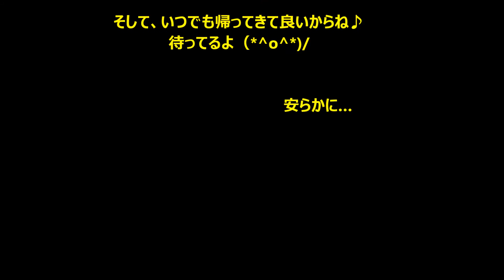フェレット 雪ちゃん最後のお散歩（2016年2月16日）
後期高齢、あと一ヶ月で８歳を迎える筈だった雪ちゃん。
とうとう、決心がついたのか‥大空へ旅立って行きました。
お散歩大好きな雪ちゃん、これからは自由に散歩楽しめるね（´。｀)